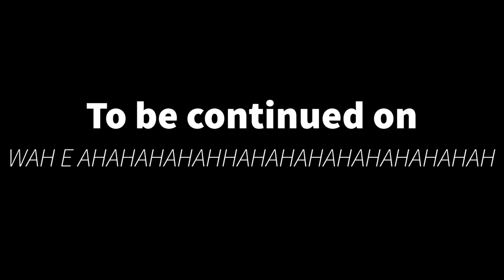Fembot Malfunction: Disorder Episode 6: To Hell and Back